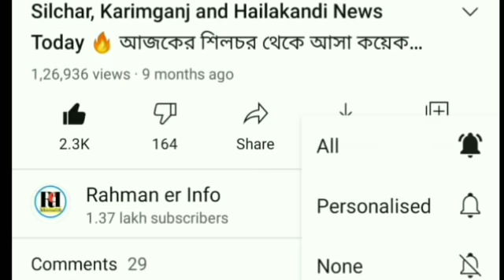Lockdown এর গুজব | School Bandh কাছাড় - করিমগঞ্জে | Silchar Karimganj and Hailakandi News